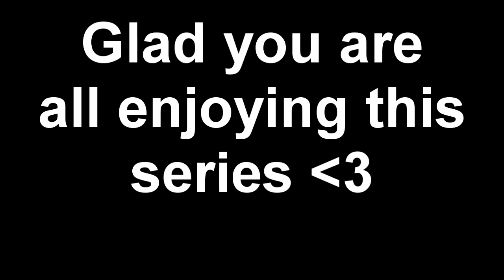IJustRengar | UNRANKED TO DIAMOND | Episode 2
Hey everyone iJustRengar here with a brand new video!

This video iJustRengar has started a new series! UNRANKED TO DIAMOND! Now you can find out how a master tier player plays at lower elos!

If you enjoy please consider liking the video and sharing :D

Ask me questions and talk with other Rengar mains!

Big thanks to everyone who supports me, especially my amazing girlfriend ❤

Please give me feedback in the comments and let me know what video you would like to see next and what you like and dislike about the video!